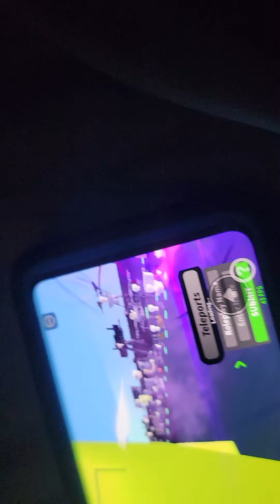today my friend helps me build a titan camera men but it's gold from build tools in ustr2